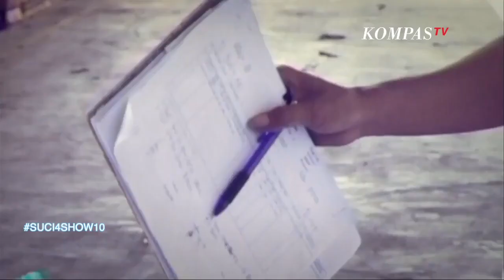Stand Up Comedy Liant: Kelas 3 SMA Mulai Bawa Motor Sendiri, tapi Tetep Diawasi Mami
Yullianto Lin atau yang akrab disapa Liant merupakan salah satu peserta Stand Up Comedy Indonesia musim keempat (SUCI 4) pada 2014.

Liant merupakan komika berdarah Tionghoa-Indonesia yang tampil di SUCI 4.

SUCI 9 akan kembali lagi untuk menemani para pecinta setia Stand Up Comedy Indonesia, setelah vakum selama 1 tahun.

Sambil menunggu hadirnya SUCI 9 di layar kaca, tim KompasTV akan menampilkan kembali video-video yang menarik sekaligus mengundang tawa para penonton Stand Up Comedy.

SUCI akan bernostalgia melalui tayangan video dari SUCI 1 sampai SUCI 8.

Tentunya dengan penampilan dari komika-komika ternama, yang pada waktu itu sedang merintis karier mereka.

Untuk para pecinta SUCI yang mau request upload, silakan tinggalkan komen di bawah ya.

Follow Stand Up Comedy KompasTV di Instagram: @sucikompastv untuk tahu informasi-informasi terupdate Stand Up Comedy Kompas TV, termasuk jadwal audisi.